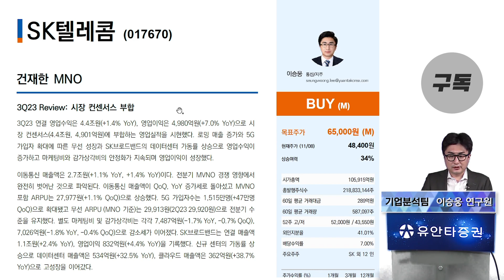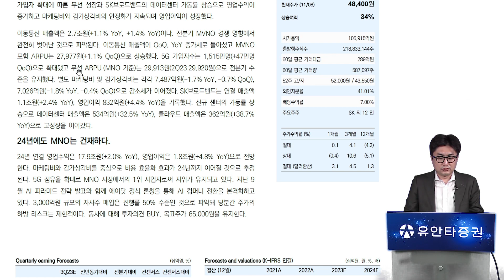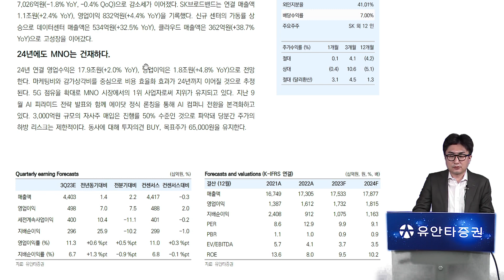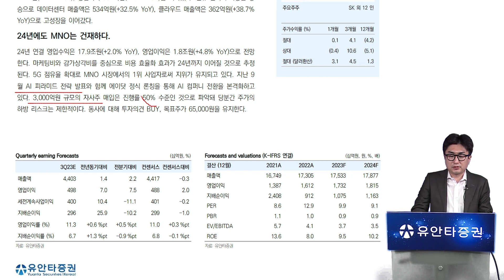SK텔레콤 : 건재한 MNO - 이승웅 연구원